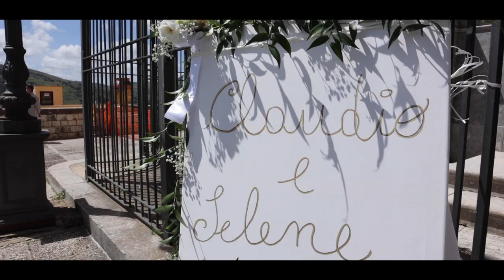Wedding Trailer Selene & Claudio 20 Maggio 2021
Produzione Salvatore Spatafora